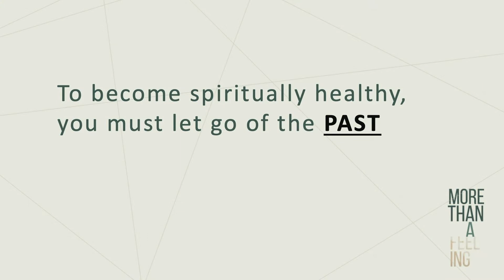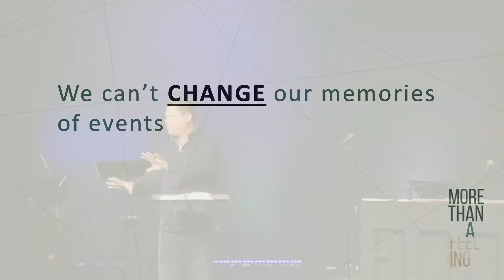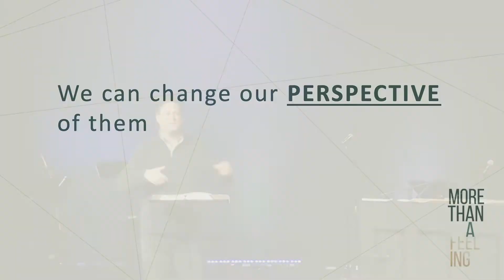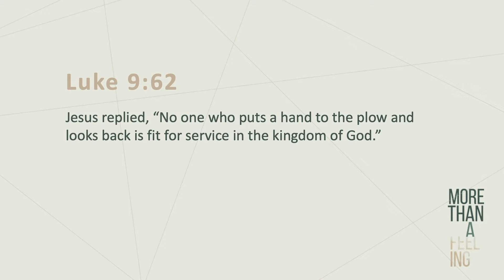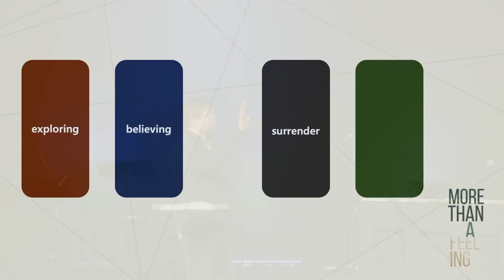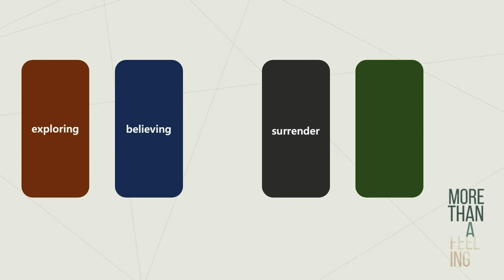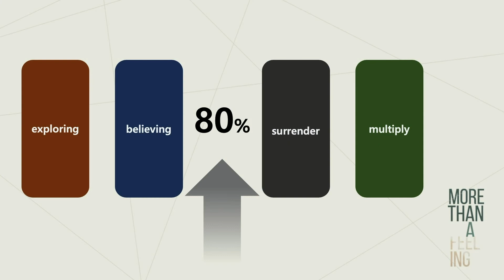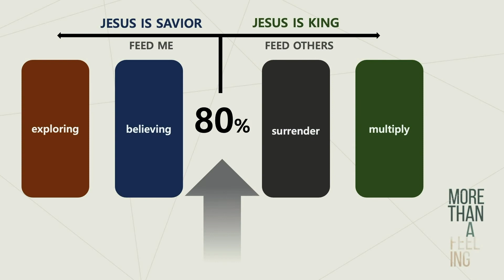More Than a Feeling - Week 3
Who do you need to forgive today?